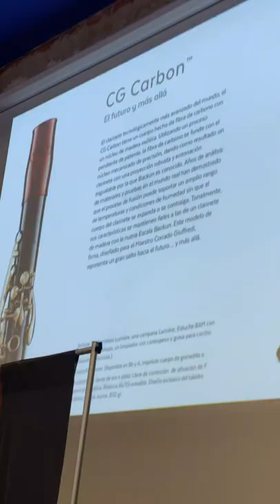ClarisurCanena 2021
Teaser del paso de Backun por clarisurcanena 2021
Director y profesor:
Manuer Jódar Siles
Profesores:
Josep Fuster
Master Class:
José Franch-Ballester

"Evolution": pieza del nuevo disco de Babenolius Club.
Composición e Interpretación:
Alberto Barea y Pepe Benítez

YES🔥🎉